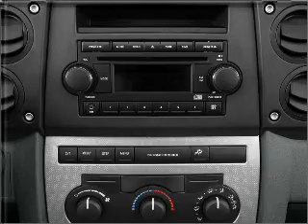2008 Jeep Commander - Englewood Co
Year: 2008
Make: Jeep
Model: Commander
Trim: Sport
Engine: 4.7 liter 8 cylinder 16 valve
Transmission: Automatic
Color: White
Mileage: 26598
Address:
9980 E Arapahoe Rd